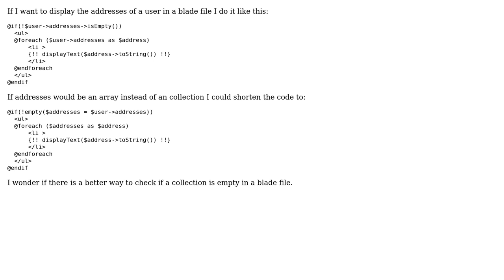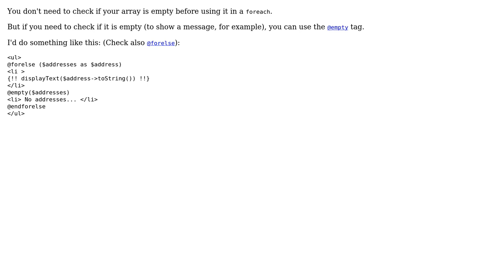Get collection in blade and check if empty (2 Solutions!!)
Get collection in blade and check if empty

With thanks & praise to God, and with thanks to the many people who have made this project possible! | Content (except music & images) licensed under CC BY-SA | Music | Images & others | With thanks to user SAM OnELA user Jamal user Ersoy user Diogo Sgrillo user Adam and the Stack Exchange Network Trademarks are property of their respective owners. You are responsible for your own actions.